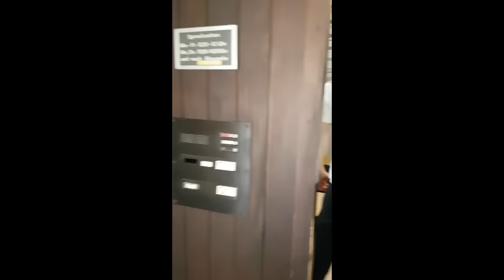How did my surgery go ? I am gonna feel something after surgery?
Hello guys
as u can see i am still okay it`s nothing bad. Its just about a tooth implant surgery.
Everything when good and i am healing really fast !

I hope that u will enjoy the video and feel free to give me feedback !